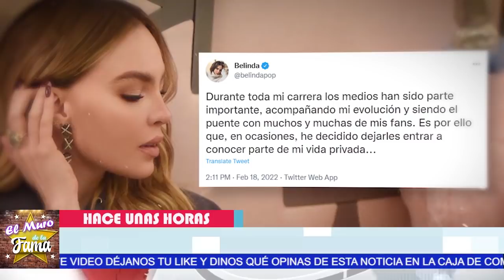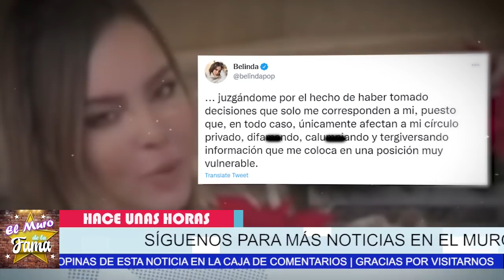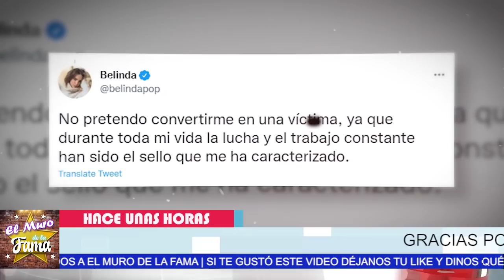🔥¡Belinda HARTA Le 𝗘𝗡𝗩𝗜𝗔 𝗙𝗨𝗘𝗥𝗧𝗘 𝗔𝗗𝗩𝗘𝗥𝗧𝗘𝗡𝗖𝗜𝗔 Adolfo Infante , Galilea Montijo 𝗬 𝗖𝗵𝗶𝘀𝗺𝗲 𝗡𝗼 𝗟𝗶𝗸𝗲!😡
LA B0M* B4¡ Belinda 𝗥𝗘𝗖𝗜𝗕𝗘 𝗙𝗨𝗘𝗥𝗧𝗘 𝗖𝗔𝗦𝗧𝗜𝗚𝗢 Por 𝗧𝗥𝗔𝗜𝗗𝗢𝗥𝗔/ Christian Nodal No la Perdona
Belinda Devastada  RECIBE LO QUE SE MERECE Y no Se  Espera Esto de Nodal

𝗧𝗜𝗘𝗡𝗘𝗡 𝗣𝗥𝗨𝗘𝗕𝗔𝗦...!!! Padres de Nodal 𝗜𝗡𝗜𝗖𝗜𝗔𝗡 𝗚𝗨3𝗥𝗥4 𝗝𝗨𝗗𝗜𝗖𝗜𝗔𝗟 En Contra de Belinda  𝗣𝗢𝗥 𝗟4𝗗𝗥0𝗡4

𝗔𝘀𝗶 𝗤𝘂𝗲𝗱𝗼 Christian Nodal Al Borrarse 𝗟𝗼𝘀 𝗧𝗮𝘁𝘂𝗮𝗷𝗲𝘀 𝗗𝗲 𝗕𝗲𝗹𝗶𝗻𝗱𝗮

Christian Nodal 𝗖𝗢𝗡𝗙𝗜𝗥𝗠𝗔 𝗣𝗥𝗨𝗘𝗕𝗔𝗦 De Estafa Millonaria De Belinda

El cantante muestra el MAL*TRAT0 que recibió Y Que lo llevó a la ruina

Se calcula que CHRISTIAN NODAL gastó 100 millones en regalos para BELINDA

𝗣𝗥𝗨𝗘𝗕𝗔𝗦 𝗖𝗢𝗡𝗙𝗜𝗥𝗠𝗔𝗡 Estafa Millonaria 𝗔𝗣𝗥𝗢𝗫𝗜𝗠𝗔𝗗𝗔𝗠𝗘𝗡𝗧𝗘 8 𝗘𝗫 𝗡𝗢𝗩𝗜𝗢𝗦 De Beli 𝗜𝗡𝗖𝗟𝗨𝗬𝗘𝗡𝗗𝗢 𝗔 𝗡𝗢𝗗𝗔𝗟

𝗔𝘀𝗶 𝗤𝘂𝗲𝗱𝗼 Christian Nodal, Al Borrarse, 𝗟𝗼𝘀 𝗧𝗮𝘁𝘂𝗮𝗷𝗲𝘀 𝗗𝗲 𝗕𝗲𝗹𝗶𝗻𝗱𝗮,noticias de christian nodal,música de belinda,canciones de christian nodal y belinda,separación de christian nodal y belinda,belinda noticias de última hora,chismes de la farándula en méxico,belinda noticias actualizadas,recientes de la farándula en méxico,ventaneando,belinda ultima hora,recientes de las celebridades en méxico,belinda noticias,christian nodal ultima hora, el mur de la fama, chisme no like
𝗨𝗹𝘁𝗶𝗺𝗮 𝗛𝗼𝗿𝗮: Criss Angel 𝗘𝘅 𝗗𝗲 𝗕𝗲𝗹𝗶𝗻𝗱𝗮 Rompe El Silencio Y Revela Cuánto 𝗟𝗲  𝗗𝗘𝗦𝗙4𝗟𝗖0 𝗟𝗮 𝗖𝗮𝗻𝘁𝗮𝗻𝘁𝗲

SE DESCUBRE Que El EX DE BELINDA tambien fue desfalcado y EST4F4D0, Ahora  la Cataloga De  ¡ LA MAESTRA DEL ENGAÑO ! SE LOS ADVIRTIÓ A ÉL LE SACÓ MILLONES, PERO belinda no se esperaba esta Declaración de su ex …,

 ¡ 𝗨𝗟𝗧𝗜𝗠𝗔 𝗛𝗢𝗥𝗔 ! Con Esto 𝗟𝗢 𝗗𝗘𝗠𝗨𝗘𝗦𝗧𝗥𝗔 Christian Nodal 𝗡𝗢 𝗤𝗨𝗜𝗘𝗥𝗘 𝗦𝗔𝗕𝗘𝗥 𝗡𝗔𝗗𝗔 𝗗𝗲 𝗕𝗲𝗹𝗶𝗻𝗱𝗮

 𝗦𝗘 𝗟𝗘 𝗖𝗔𝗘 𝗟𝗔 𝗠𝗔𝗦𝗖𝗔𝗥𝗔 A Belinda POR INTERESADA,  Christian Nodal  Al Fin Se Dio Cuenta
Hasta ya se quitó los tatuajes de la cantante

Lupillo Rivera Busca a Nodal ( 𝗣𝗔𝗥𝗔 𝗦𝗔𝗟𝗗𝗔𝗥 𝗖𝗨𝗘𝗡𝗧𝗔𝗦 ) Por La Casa Que le Regalo a Belinda
Se Le Cayo La Careta a Belinda delante de  Christian Nodal /

Se Le Cayo La Careta a Belinda delante de  Christian Nodal / POR INTERESADA

 ¡ Belinda 𝗥𝗘𝗖𝗜𝗕𝗘 𝗙𝗨𝗘𝗥𝗧𝗘 𝗖𝗔𝗦𝗧𝗜𝗚𝗢, Por 𝗧𝗥𝗔𝗜𝗗𝗢𝗥𝗔,/ Christian Nodal No la Perdona, ultima hora ! con esto lo demuestra,con esto lo demuestra christian nodal no quiere saber nada de belinda,cristian nodal enojado,noticias recientes de christian nodal,chismes de la farandula en méxico,belinda y christian nodal terminaron,christian nodal y belinda rompieron,se acacabo el noviazgo de christian nodal y belinda,noticias de belinda,belinda ultima hora,chismes de los famosos en mexico,belinda ultimas noticias,recientes de christian nodal,

Lupillo Rivera Busca a Nodal (,𝗣𝗔𝗥𝗔 𝗦𝗔𝗟𝗗𝗔𝗥 𝗖𝗨𝗘𝗡𝗧𝗔𝗦,Por La Casa Que le Regalo a Belinda,noticias actuales de belinda y chriostian nodal,nodal y belinda,christian nodal y belinda terminarom,christian nodal botella tras botella,christian nodal y belinmda ultimas noticias,recientes de cristian nodal,belinda noticias,chismes de los famsoos en mexioc,christian nodal 2022,christian nodal y belinda terminaron,lupillo rivera y belinda,ventaneando,el gordo y la flaca
𝗦𝗘 𝗟𝗘 𝗖𝗔𝗘 𝗟𝗔 𝗠𝗔𝗦𝗖𝗔𝗥𝗔 ,A Belinda POR INTERESADA,  Christian Nodal , Al Fin Se Dio Cuenta, lupillo rivera busca a nodal (,𝗣𝗔𝗥𝗔 𝗦𝗔𝗟𝗗𝗔𝗥 𝗖𝗨𝗘𝗡𝗧𝗔𝗦,por la casa que le regalo a belinda,noticias actuales de belinda y chriostian nodal,nodal y belinda,christian nodal y belinda terminarom,christian nodal botella tras botella,christian nodal y belinmda ultimas noticias,recientes de cristian nodal,belinda noticias,chismes de los famsoos en mexioc,christian nodal 2022,christian nodal y belinda terminaron,lupillo rivera y belinda,ventaneando,el gordo y la flaca
𝗡𝗼 𝗧𝗲 𝗜𝗺𝗮𝗴𝗶𝗻𝗮𝘀 Porque LUPILLO RIVERA 𝗗𝗘𝗦𝗘𝗔 𝗥𝗲𝗰𝘂𝗽𝗲𝗿𝗮𝗿 𝗟𝗮 𝗰𝗮𝘀𝗮 𝗤𝘂𝗲 𝗟𝗲 𝗗𝗶𝗼 𝗔 𝗕𝗘𝗟𝗜𝗡𝗗𝗔
Ahora el cantante  busca a Christian Nodal Para Mediar La situación

SE DESCUBRE , Que El EX DE BELINDA, Fue Estafado Por ella , Y la Cataloga De , ¡ LA MAESTRA DEL ENGAÑO ! ultima hora ! con esto lo demuestra,con esto lo demuestra christian nodal no quiere saber nada de belinda,cristian nodal enojado,noticias recientes de christian nodal,chismes de lña farandula en mexico,belinda y christian nodal terminbaron,christian nodal y belinda rompieron,se acacabo el noviazgo de christian